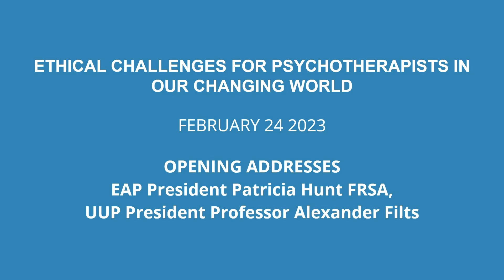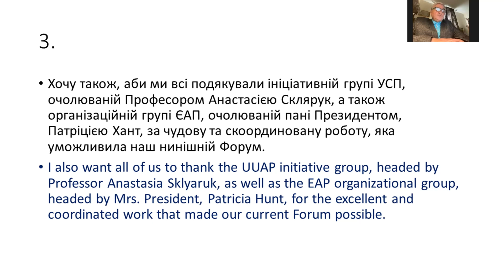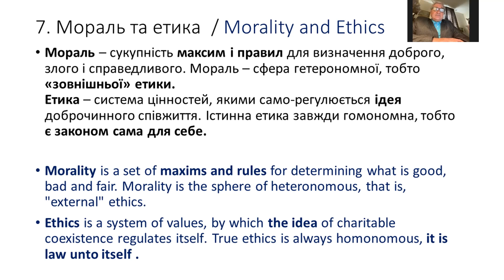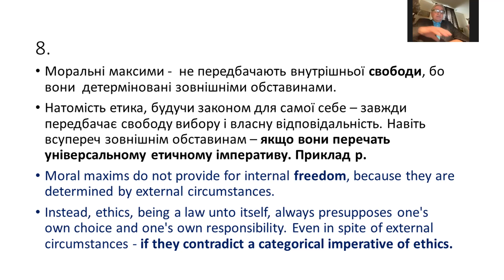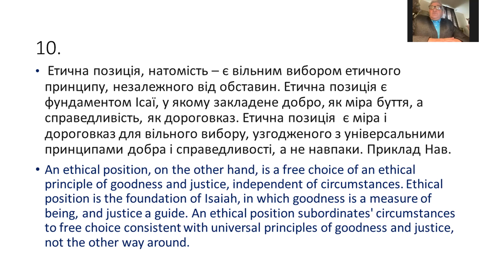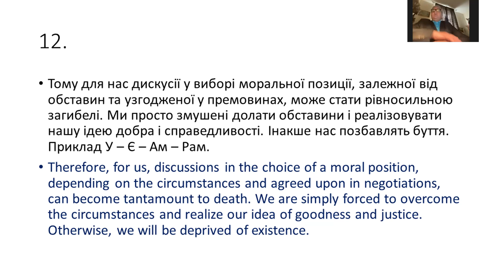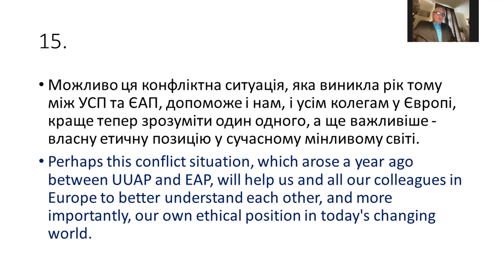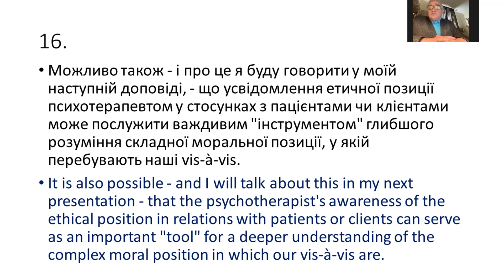'Evolution of Psychotherapists Ethics Before the War and During the War' - Alexander Filts